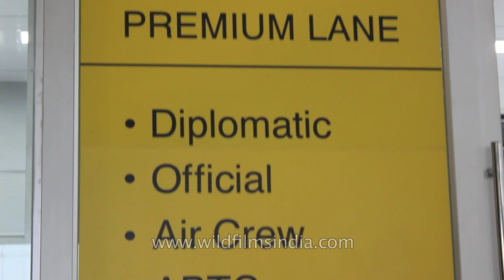Suvarnabhumi international Airport of Bangkok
Suvarnabhumi Airport is also known as (New) Bangkok International Airport, is one of two international airports serving Bangkok, Thailand. The other one is Don Mueang International Airport.

Suvarnabhumi was officially opened for limited domestic flight service on 15 September 2006, and opened for most domestic and all international commercial flights on 28 September 2006.

The airport is currently the main hub for Thai Airways International, Bangkok Airways and Orient Thai Airlines. It also serves as regional gateway and connecting point for various foreign carriers.

The airport is located on what had formerly been known as Nong Nguhao (Cobra Swamp) in Racha Thewa in Bang Phli, Samut Prakan, about 25 kilometres (16 mi) east of downtown Bangkok. The name Suvarnabhumi was chosen by King Bhumibol Adulyadej and refers to the golden kingdom, hypothesised to have been located somewhere in Southeast Asia.

The building was designed by Helmut Jahn of Murphy / Jahn Architects. It was constructed primarily by ITO JV. The airport has the world's tallest free-standing control tower (132.2 metres or 434 feet), and the world's fourth largest single-building airport terminal (563,000 square metres or 6,060,000 square feet).

Suvarnabhumi is the tenth busiest airport in the world, sixth busiest airport in Asia, and the busiest in the country, having handled 53 million passengers in 2012, and is also a major air cargo hub, with a total of 95 airlines. On social networks, Suvarnabhumi is the world's most popular place where Instagram photographs were taken in 2012.

The airport inherited the airport code, BKK, from Don Mueang after the older airport ceased international commercial flights. A modern motorway no.7 connects the airport, Bangkok, and the heavily industrial Eastern Seaboard of Thailand, where most of the manufacturing for export takes place.

Source: Wikipedia